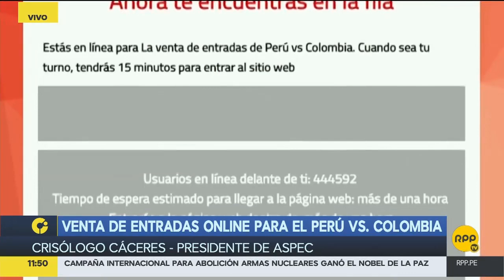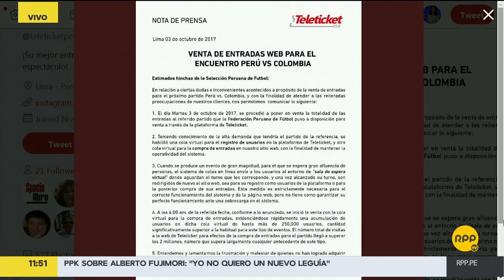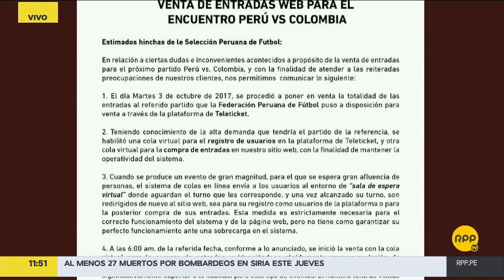Indecopi multaría a Teleticket por problemas en venta de entradas para el Perú - Colombia│RPP